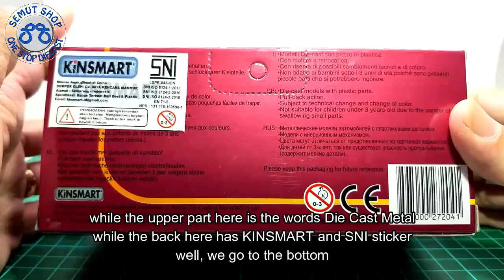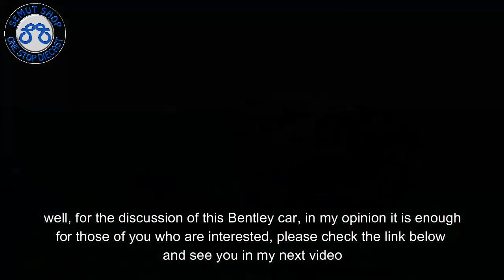Kinsmart 2012 Bentley Continental GT Speed metalic grey Miniatur Diecast Mobil Bentley unboxing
Miniatur Mobil Kinsmart Bentley

- Ukuran lebih kurang Panjang 12.5cm Lebar 5cm Tinggi 3.5 cm Skala 1:38

Tomica Indonesia
Kinsmart Indonesia